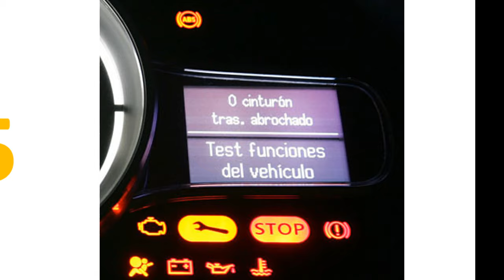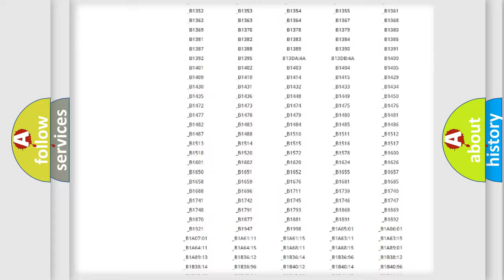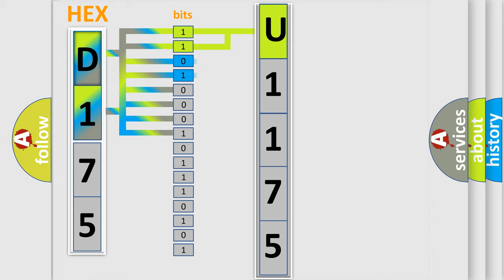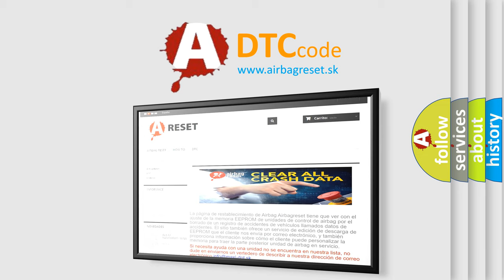DTC Jeep U1175 Short Explanation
Contents:
0:21 Basic DTC analysis according to OBD2 protocol standard.
1:48 Insight into programming
2:58 A diagnostically understandable description of the Diagnostic Trouble Code
3:05 Basic error definition

Make
Jeep
Code
U1175
Definition
Lost Ignition Status Message
Description
The Electronic Pedestrian Protection Module EPPM receives the ignition status message over the CAN C bus from the Electronic Ignition System
Cause
Can C Bus Circuit Open Or ShortedElectronic Ignition System EisPowertrain Control Module Pcm